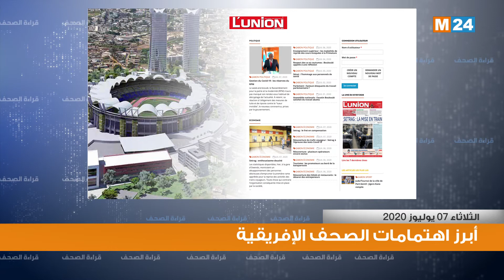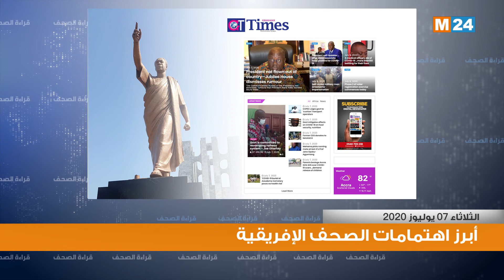قراءة في أبرز اهتمامات الصحف الإفريقية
قراءة في أبرز اهتمامات الصحف الإفريقية ليومه 07/07/2020